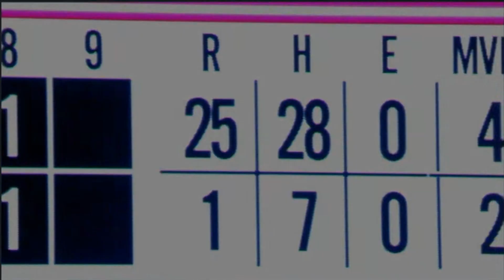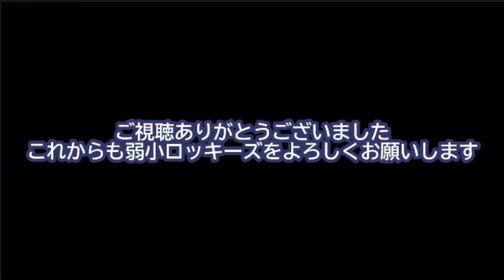【MLB】2023年 ロッキーズ名（迷）場面集